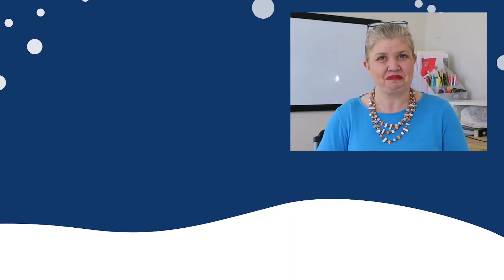5 Shows for your Homeschool to Stream This Winter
What are we watching in our homeschool this winter?  Educational shows play a big part in our homeschool and I love to include seasonal ones.

On Amazon
Tails of Iceland-
Antarctic Tears
Conquering the World

On Netflix
Night on Earth: Frozen Nights
Untamed Romania

I am Tricia, a military wife & SAHM-turned-homeschooling mama to three kids. Home for us is hard to define. As the saying goes, home is where the Army sends you! From Sea to Shining Sea & in between.

I teach for VIPKID, a great job for homeschool moms.